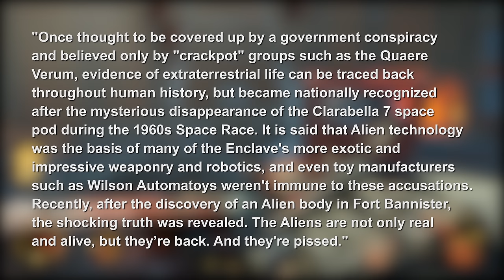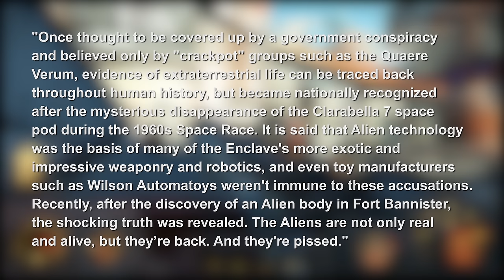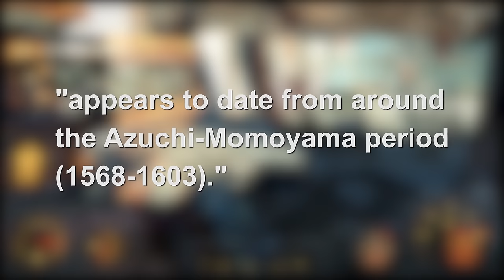Fallout 4 Theory: Did the Zetan Aliens Really Start or Cause the Great W-A-R?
Hey guys, back with another Fallout 4 Theory Video and today, I will be talking about whether Aliens managed to be the cause of the events that ultimately led up to the Fallout games in  the Fallout universe. In this video, I will be discussing what we know about the Zetan Aliens as well as discuss whether they could have actually started or caused the events that led up to the game.

Quite a few pictures were used from the Fallout Wiki, also another
great source for Fallout lore: